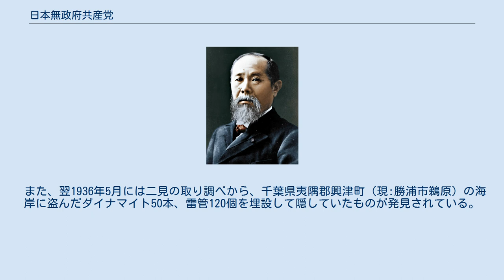日本無政府共産党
日本無政府共産党（にほんむせいふきょうさんとう）は、1934年に日本で結成された無政府共産主義団体。
名称は類似しているが日本共産党（1922年結党）とは思想としても、人員としてもまったく関係がない。
 1933年に結成された日本無政府共産主義者連盟を母体とし、1934年に結成された。
 1935年には、創設者などが高田農商銀行（後の東都銀行）を襲撃する無政府共産党事件（あるいは、日本無政府共産党ギャング事件、高田農商銀行襲撃事件）を起こした。
無政府共産党事件は農村青年社事件での一斉検挙を呼び、「戦前のアナキズム活動の終息」へとつながって行く。
 日本無政府共産党の関係者は、無政府共産党事件を機に数多くが逮捕され、無政府共産党事件以前に計画され実行には至らなかった他の強盗予備事件、無政府共産党内の秘密を漏洩しようとしたメンバーの殺害事件などによって起訴され、17名が有罪判決を受けている。
中でも最大の罪とされたものは、無政府共産党を組織したことそのものであり、これは治安維持法違反であるとされた。
無政府共産党が天皇制への対処について言及したことは無かったが、裁判所は治安維持法違反を認定している。
 活動資金獲得のために、相澤尚夫（党責任者）、二見敏雄（党首魁）、寺尾実（中央委員）らが中心となって1935年11月6日に東京市豊島区高田町にある高田農商銀行を襲撃するが失敗。
相澤らは同年11月10日に神戸から船で上海へと逃亡しようと企てるが、兵庫県の警察官に挙動不審者として取り調べを受け、相澤は検挙される。
この時、二見は兵庫県警察からの逃走には成功している。
相澤らの取り調べから、他にも銀行や郵便局襲撃の計画を知ることになった警視庁、各県警は党との関係のない無政府主義者を含めて、治安維持法違反者として多数を一斉検挙した。
なお、二見は同年12月24日に東京市京橋区銀座二丁目で特別高等警察警官に逮捕されている。
 また、翌1936年5月には二見の取り調べから、千葉県夷隅郡興津町（現:勝浦市鵜原）の海岸に盗んだダイナマイト50本、雷管120個を埋設して隠していたものが発見されている。
 日本無政府共産党ギャング事件に関するカテゴリ: